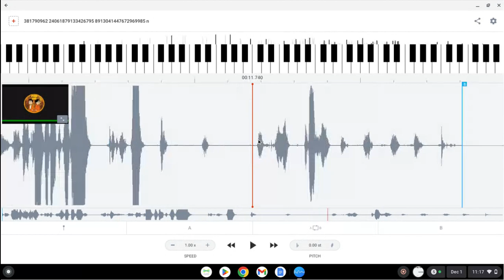audiostretching 2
shutdown nooow